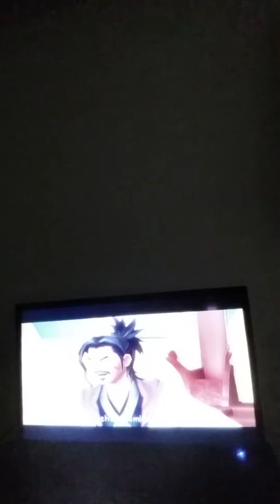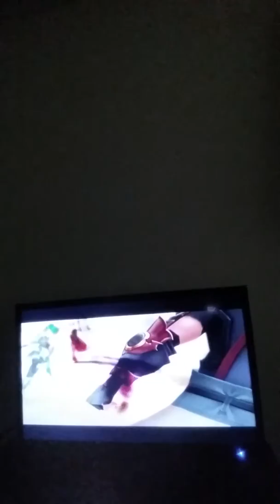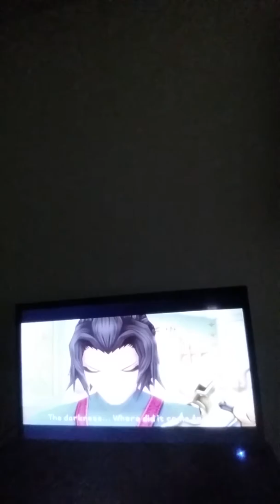Kindom hearts 3 ( part 2 )